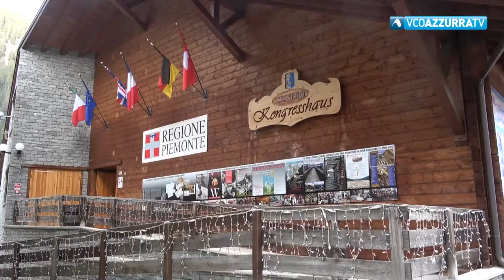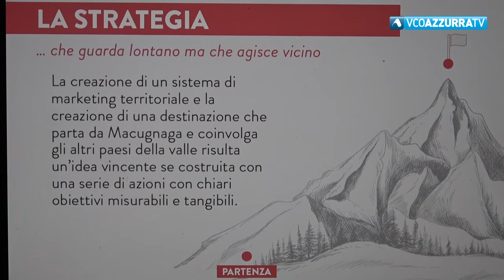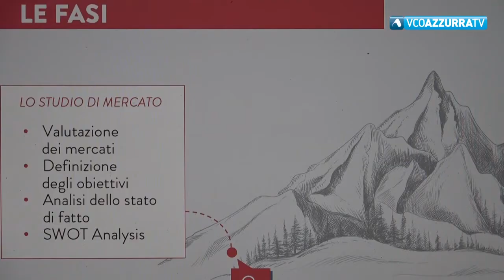"Destinazione Monte Rosa Est"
3 marzo 2022 - Presentato a Macugnaga il progetto di riposizionamento e rilancio turistico della Perla del Rosa che diventa una destinazione di Valle. Voluto dall'amministrazione Bonacci, è stato illustrato da Giacomi Pini di GPStudios